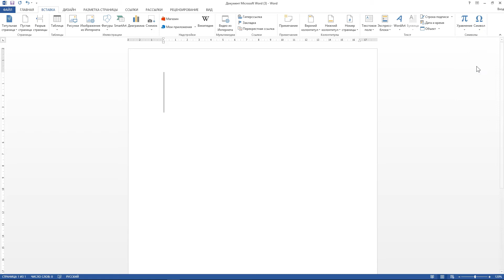Как поставить знак копирайта ©